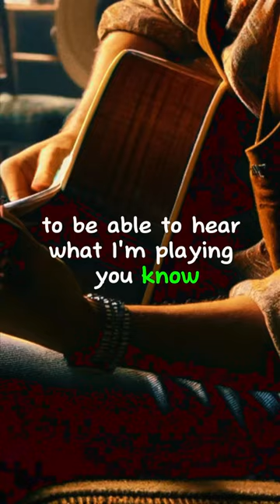John Lennon Considered Himself to be a Cinéma vérité Guitarist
The term "Cinéma vérité" refers to a style of documentary filmmaking that emphasizes naturalistic and candid filming techniques, aiming to capture the truth of a situation or the reality of human experiences without the influence of script or direction. It's a French term that literally means "truth cinema."

When referring to a "Cinéma vérité guitarist," it's not a term commonly used in either filmmaking or musicology. However, the concept could be interpreted creatively. It might refer to a guitarist captured in a very natural, unscripted, and authentic manner, akin to the Cinéma vérité approach in filmmaking. This would involve filming or photographing a guitarist in their natural environment, perhaps during a personal practice session or an intimate live performance, with a focus on genuine expressions of their artistry and the raw emotions conveyed through their music. The idea is to document the musician's genuine connection with their instrument and their music, without staged setups or artificial enhancements, thus showcasing the truth of their musical expression in a way that mirrors the essence of Cinéma vérité.